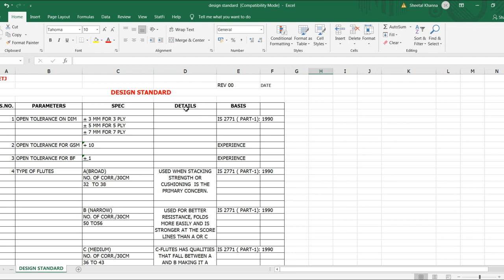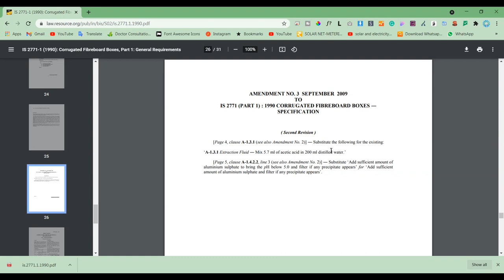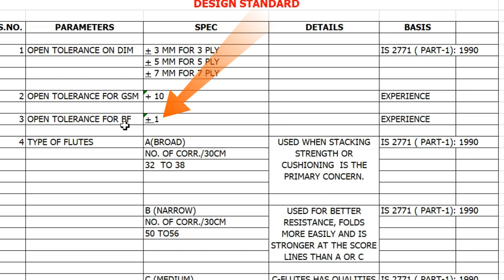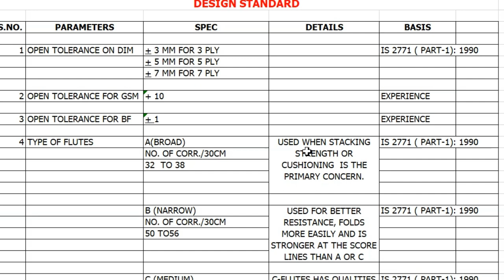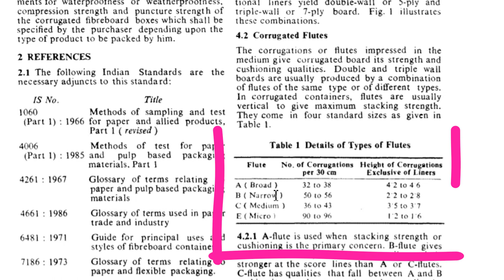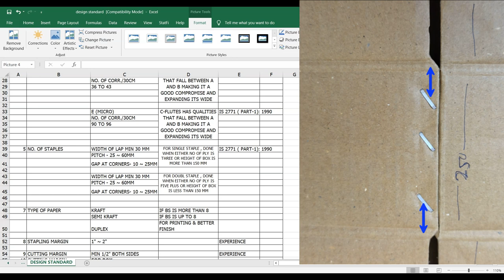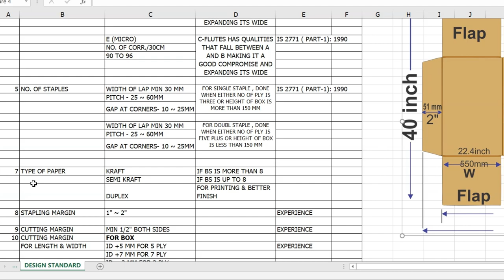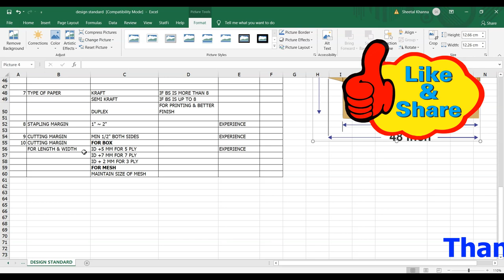Corrugated Box Design Standard | Part 11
In this video, I will show you how to make corrugated box design standards.

My Gadgets:-
Boya mic by-M1
Low budget mic
My tripot (stand)